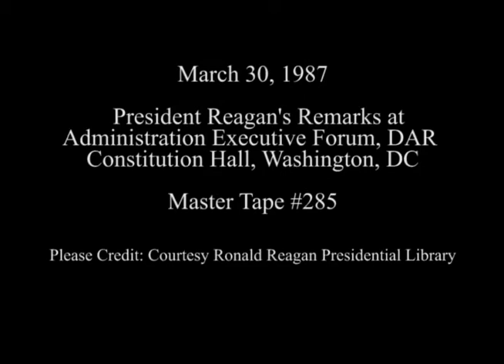President Reagan's Remarks at the 1987 Reagan Administration Executive Forum on March 30, 1987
Full Title: President Reagan's Remarks at the 1987 Reagan Administration Executive Forum at DAR Daughters of the American Revolution Constitution Hall in Washington, DC on March 30, 1987

Access Restriction(s):Unrestricted
Use Restriction(s):Unrestricted